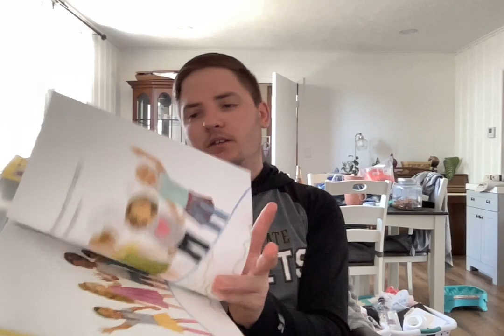I Am Enough